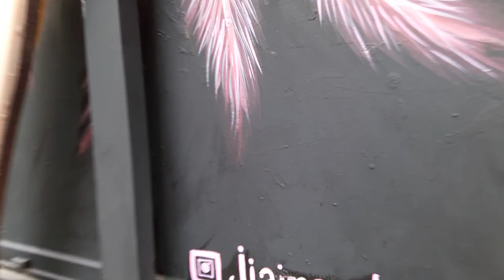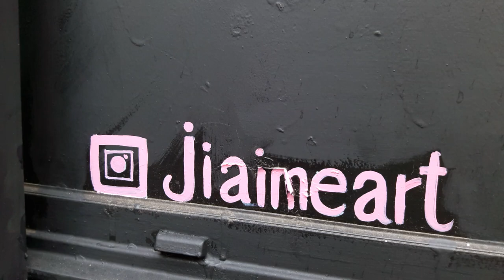Street Art streetart Ji Aime Art jiaimeart lilotien Paris pinup mariepanic 2022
Street Art streetart Ji Aime Art jiaimeart lilotien Paris pinup mariepanic 2022 30mars ruedes3bornes Rue des Trois Bornes
jiaimeart Ji Aime Art artiste peintre autodidacte